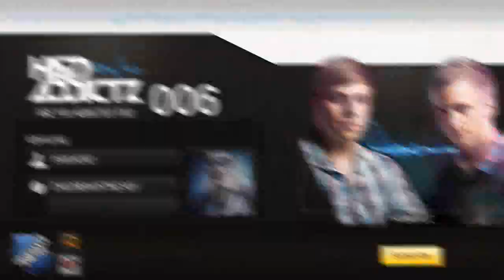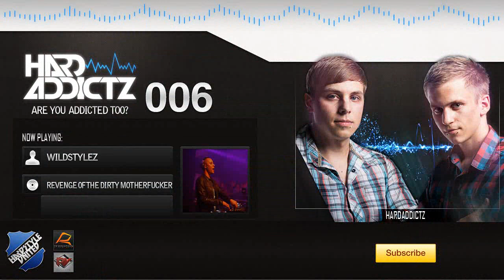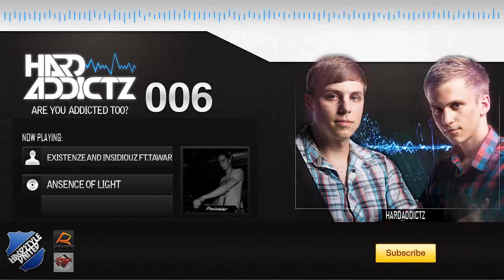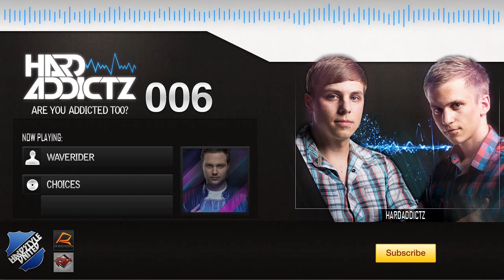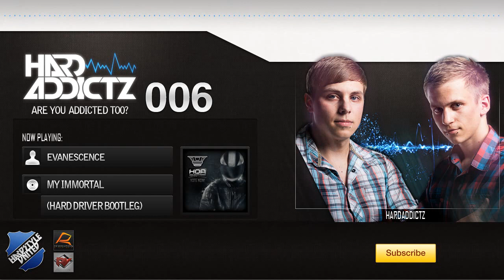Are You Addicted Too? - HardAddictz - Episode #006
Tracklist:
01. HardAddictz Podcast Intro
02. Noisecontrollers - Feel So Good
03. Benny Benassi - Satisfaction (Sound Freakerz DJ Tool)
04. Shockerz - Children Of The Sky
05. Electronic Vibes ft. Anklebreaker - Get Involved
06. DJ Isaac - Sweetest Sin
07. Ran-D - Dimensions (Reverze 2013 Anthem)
08. Wildstylez - Revenge Of The Dirty Motherfucker
09. Existenze & Insidiouz ft. Tawar - Absence of Light
10. Wildstylez - Soundstorm
11. Atmozfears - Another Day
12. Waverider - Choices
13. Star Driver ft. MissJudged - Sidechained
14. In-Phase & Atmozfears ft. Yuna-X - Time Stands Still
15. Evanescence - My Immortal (Hard Driver Bootleg)
16. Zatox & Ran-D vs Toxic - Indoctrination (PumpStatic Mashup)
17. Sandro Silva & Quintino - Epic (Zatox Hotel DJ Tool)